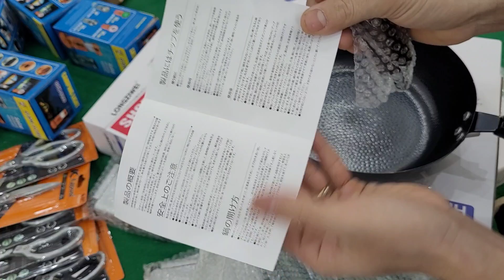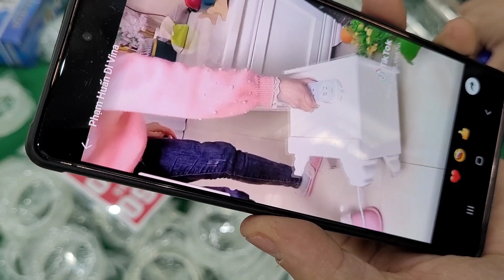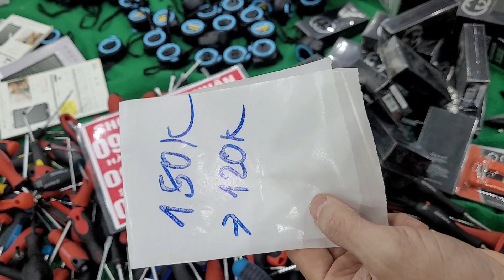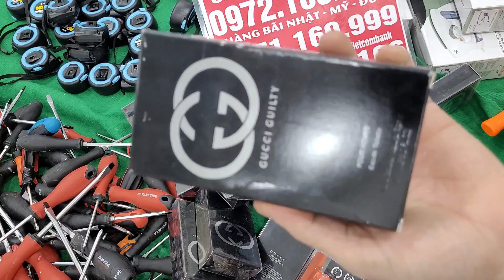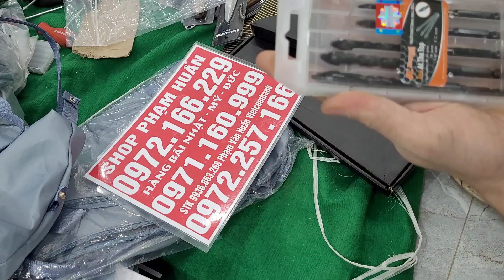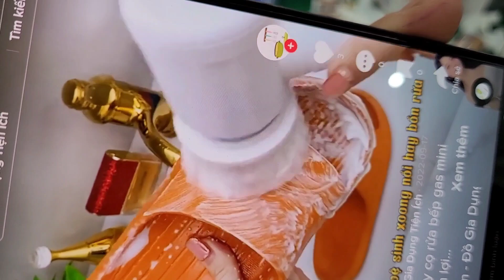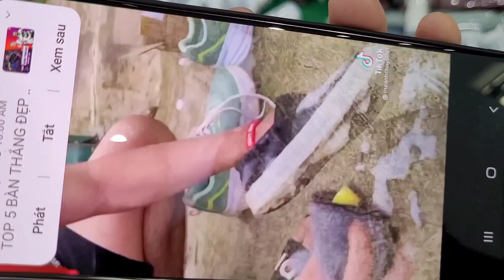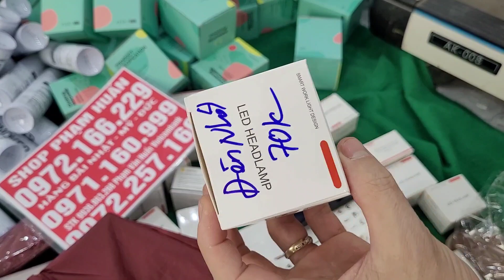SIÊU PHẨM LOA gỗ ko dây, Chảo nhật, Bếp từ phi lip, đèn bão, thanh cài dao